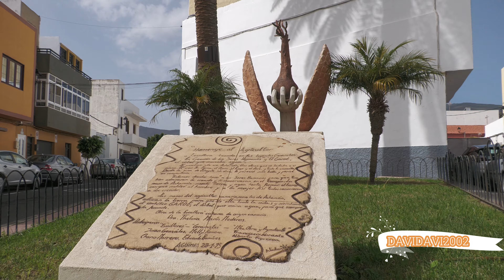FERIA DE GANADO DE AGUIMES 4K FIESTAS DE SAN SEBARTIAN 20 - 01 - 2022 GONZALO